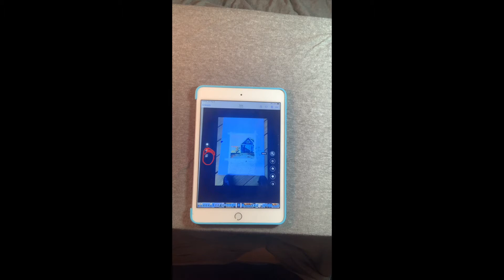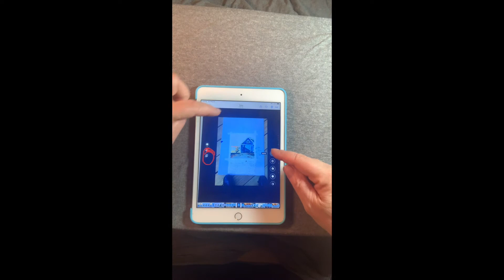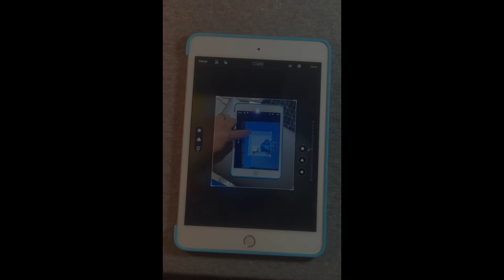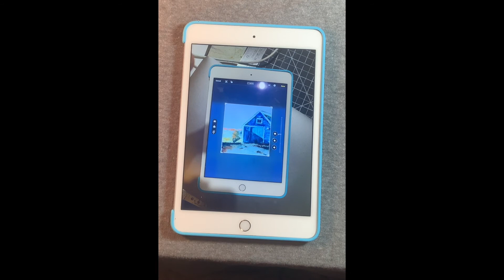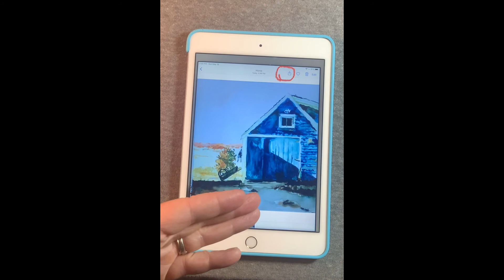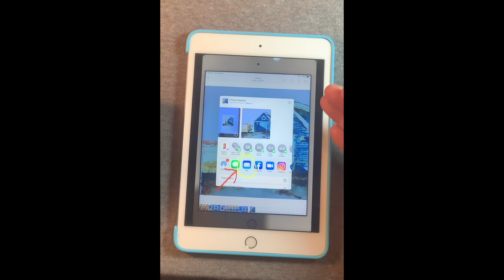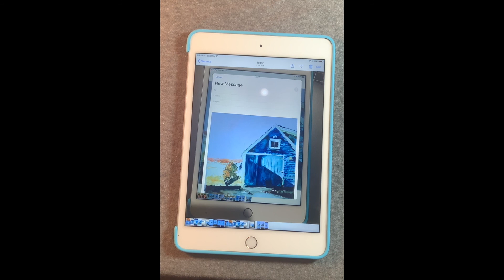Photographing, Editing, and Emailing Your Artwork Using an Apple Device